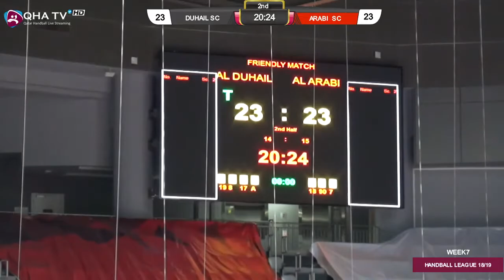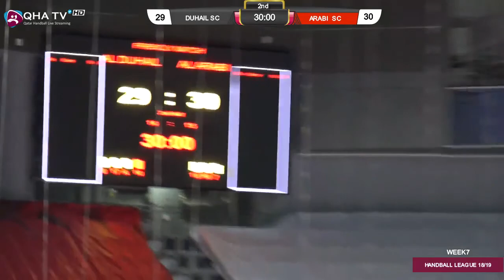Qatar Handball League 18/19 Duhail - Arabi 29 - 30